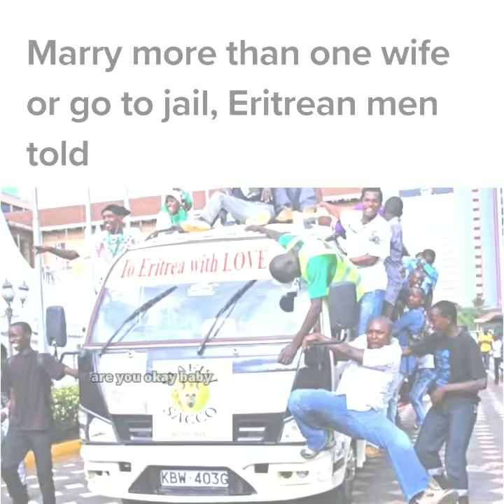90s Kids சாபம் ! Marriage - THUG LIFE | Pradyumna | Maurice | Dale Steyn | Tamil | are you okay baby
5 INCIDENTS -
1 - This Man Cycled Across 8 Countries from India to Sweden to Reunite with His Wife.
2 - Maurice Greene On Fire.
3 - Indonesian village uses 'ghosts' for distancing patrols.
4 - Haryana, meet Eritrea where they don't have enough men.
5 - Throwback to when Dale Steyn stopped to take selfie with a batsman during match.

90s Kids சாபம் !! Marriage - THUG LIFE | Pradyumna Kumar | Maurice Greene | indonesia | Dale Steyn | Eritrea | Tamil | are you okay baby